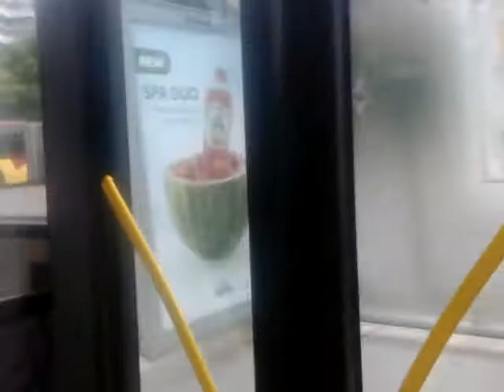TEC VanHool NewAG300 ride in Liège, Belgium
First time I ride the 4 doors version of the NewAG300.